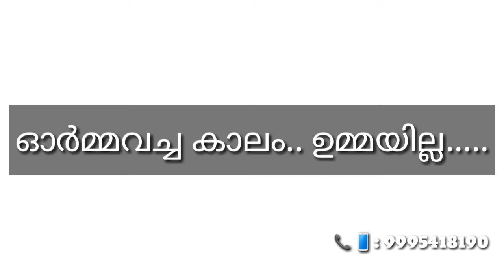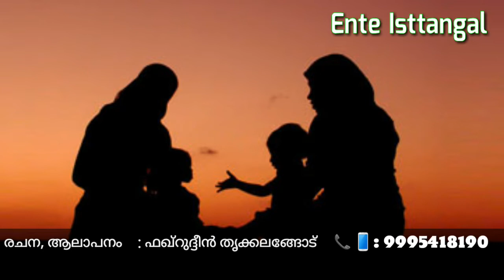ഉമ്മയെ കുറിച്ച് ഒരു വിരഹഗാനം A SONG about Ummah ( മ്യൂസിക് ഇല്ലാതെ)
A SONG about Ummah
ഉമ്മയെക്കുറിച്ചുള്ള ഒരു ഗാനം

ഗാന രചന ആലാപനംFakurudheen thrikkalangode